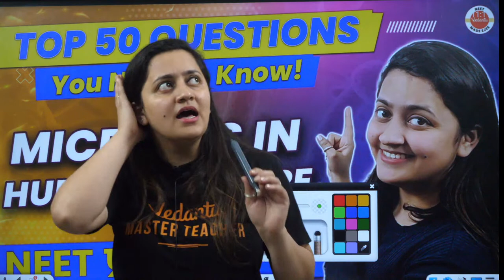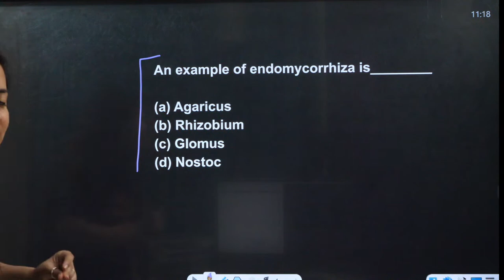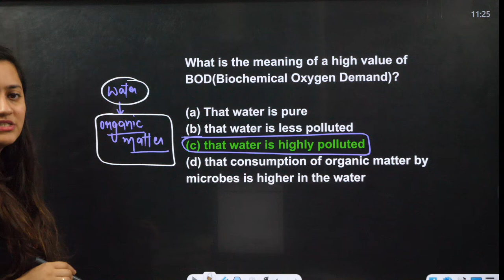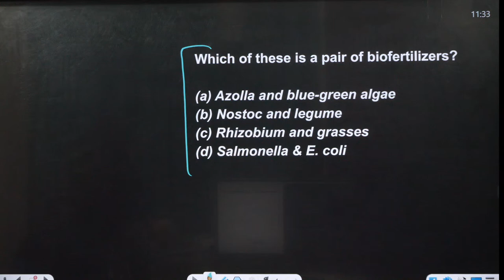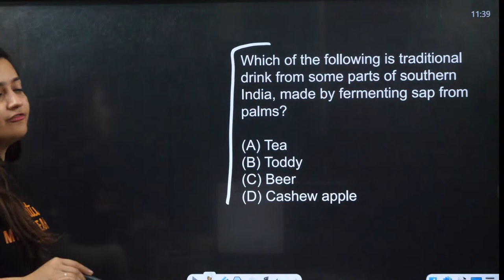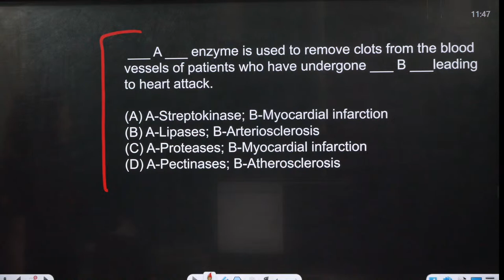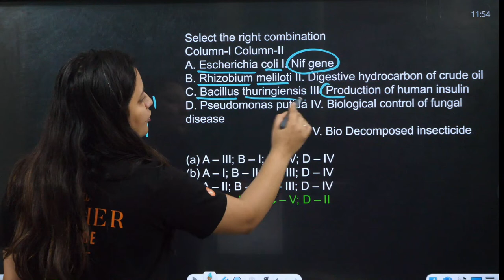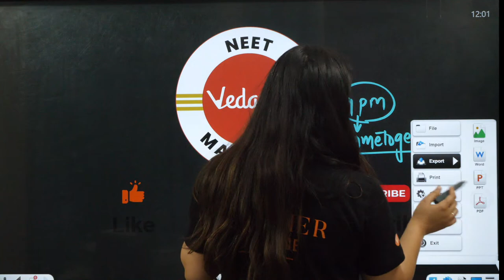Microbes In Human Welfare Class 12 Biology | Top 50 Questions | NEET 2023 | NCERT | Ambika Ma'am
Timestamps:

00:00 - Introduction
03:03 - Questions 1-10
13:44 - Question 11-20
27:34 - Questions 21-30
36:15 - Questions 31-40
44:15 - Questions 41-50

In this video, Ambika Ma'am covers the topic of Microbes in Human Welfare for Class 12 Biology students, with a focus on the top 50 questions that may appear in NEET 2023. She explains the different ways in which microbes are useful to humans, including in food production and disease control. Join us for this informative and engaging lesson!